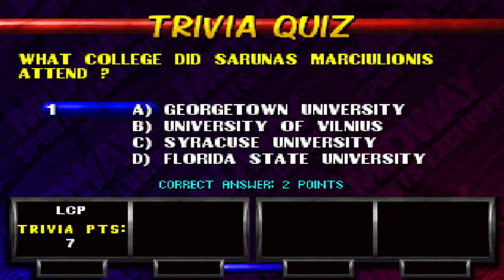NBA Hangtime #05 - Funniest Airball - SPORTS SUNDAY - Ep. 29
I still don't understand how a guy can miss a wide open runner like that... BY THAT MUCH!